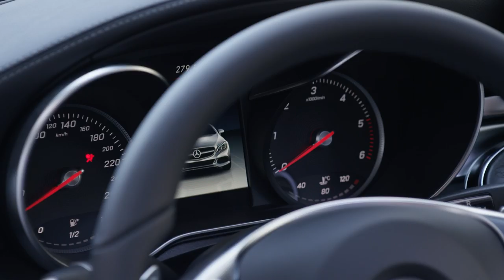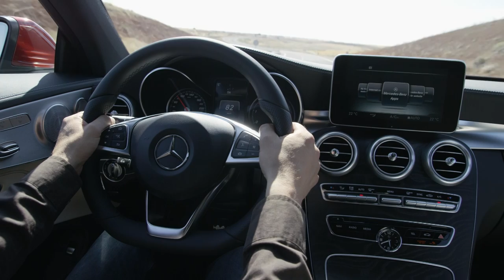2016 Mercedes-Benz C 250 d 4MATIC Coupe - Driving Scenes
Mercedes-Benz is adding a Coupé to its C-Class family. Athletic and sporty, the vivid, sensual design of the new Coupé cuts a fine figure on the road and embodies modern luxury. At the same time, its interior raises elegance and style to a sporty level. A dynamically configured chassis, with optional air suspension, forms the basis for a high level of suspension comfort, low road roar and tyre vibration, agile handling, and driving pleasure. Lightweight construction to reduce weight, excellent aerodynamics and high-performance yet efficient engines likewise contribute to this. New assistance systems provide safety of the very highest calibre. With its high-class appeal and generous interior, the new C-Class Coupé sets new standards in its segment. It arrives in December 2015.
"Our new C-Class Coupé continues the philosophy of our ex